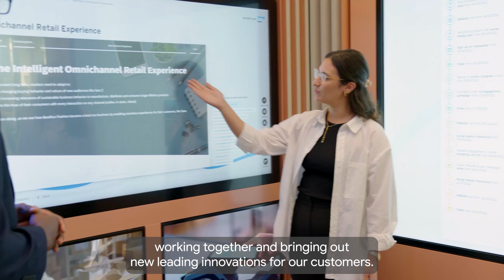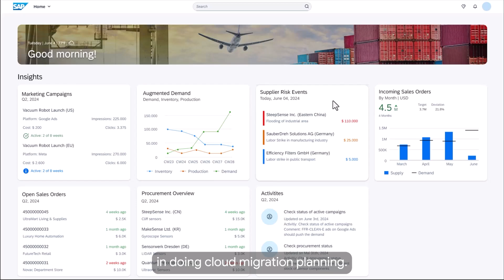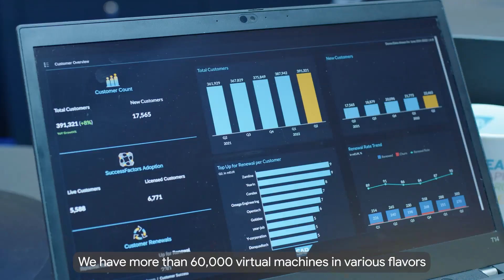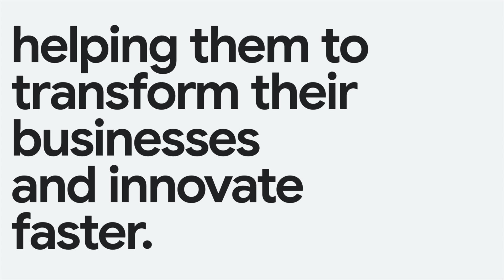New Way Now: SAP fuels innovation by transforming data into solutions with AI-powered analytics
*Summary:* Frederik Pohl, vice president and head of strategic cloud management at SAP, leads the team responsible for orchestrating the enterprise software giant’s cloud strategy across their own infrastructure and with large partners like Google. He discusses how the long co-engineering relationship between SAP and Google has resulted in ways for SAP customers to turn their data into innovative solutions with AI-powered analytics on Google Cloud.

*Challenge:* SAP wanted to completely transform its entire cloud computing landscape to support its investment integrating AI into its applications to optimize user experience. But a diverse technology stack — grown primarily through acquisitions over several years — made a unified cloud solution elusive.

*Solution:* SAP chose Google Cloud to be one of the key cornerstones of a cloud strategy that would scale along with its growing customer base. Developed in tandem, the cloud migration plan included a capacity management process to ensure SAP had the infrastructure it needed to support its applications. This process was so efficient, SAP was able to successfully migrate 5,000 Ariba customers off its legacy systems to Google Cloud in just 17 hours. The migration has also served to support SAP’s ambition of becoming the No. 1 business AI company, providing access to the latest AI technologies, including generative AI. Using Vertex AI and Gemini through the SAP Business Technology Platform, customers now have new opportunities to gain actionable insights from their data using natural, everyday language.

*Results:* Together, SAP and Google Cloud are delivering innovative solutions that help organizations seize the AI opportunity to drive digital transformation and gain more value from their most critical business data. For example, the SAP Datasphere for BigQuery enables customers to query SAP data with BigQuery in real time — without having to move or copy data. With thousands of customers already using SAP AI solutions, the company plans to continue integrating gen AI into its applications to offer even more intuitive ways to turn words into data-driven value.

*Key takeaways and highlights from our interview with Frederik Pohl, Vice President and Head of Strategic Cloud Management at SAP:*

→ “We have a very long-lasting partnership and a very strong partnership together with Google Cloud. What I'm really excited about is the deep co-engineering relationship that our two companies have with our engineering teams working together in bringing out new leading innovations for our customers.”

→ “My team and the Google team worked together on a daily basis doing cloud migration planning. We built a robust and effective capacity management process, [so] we really have the infrastructure that is needed. One example that always sticks out [was] the migration of 5,000 Ariba customers to Google Cloud. That was a massive success that happened in 17 hours.”

→ “We are using a very broad variety of Google Cloud products. To put that a bit into context, we have more than 60,000 virtual machines in various flavors, running on Google Cloud at the moment. We have 50,000 storage buckets live and about 150 million BigQuery tables that we are looking in.”

→ “Google Cloud is a key partner for us in providing leading gen AI technology to our customers. Already today, our customers can use Google Vertex AI and Gemini via the Business Technology Platform (BTP) platform. Overall, our multidimensional partnership is providing our customers with the combined strength of both companies.”

*Google Cloud products used:* BigQuery, Vertex AI, Gemini, Compute Engine

→ SAP and Google Cloud are helping businesses accelerate digital transformations and optimize value from business-critical data

→ Customers turn their SAP data into business innovation with AI-Powered analytics on Google Cloud